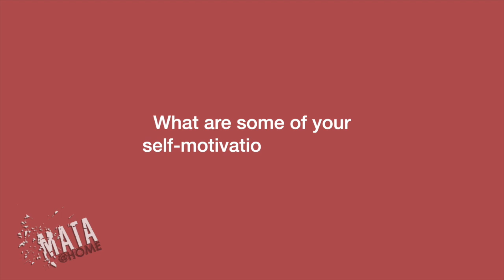MATA@Home: Žibuoklė Martinaitytė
MATA@Home, Episode #2
ft. Žibuoklė Martinaitytė

Performed live by The Knights Chamber Orchestra, MATA Festival 2008